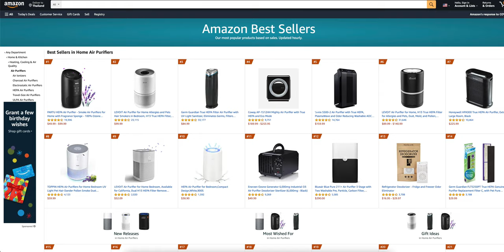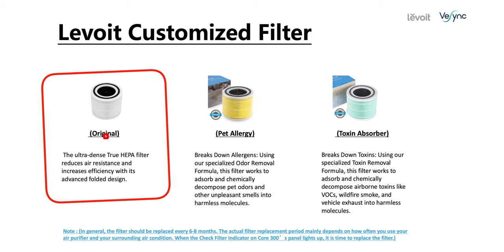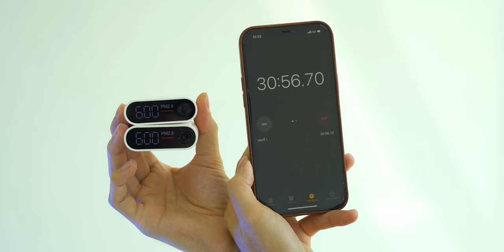[iMoD] - รีวิวเครื่องฟอกอากาศ Levoit Core 300 ดีไหม? ทำไมถึงขายดีมากใน USA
รีวิวเครื่องฟอกอากาศ Levoit Core 300 รุ่นยอดฮิตขายดีมากจนติด Top 3 ใน Amazon USA รุ่นนี้ดีไซน์สวยใช้งานง่าย ประสิทธิภาพดี ราคาเพียง 2,999 บาท 📍 สั่งซื้อได้ที่

00:00 - เปิดคลิป
00:42 - ทำความรู้จักแบนด์ Levoit
01:27 - รายละเอียด Levoit Core 300
02:07 - เทคโนโลยีที่มีมาให้
04:37 - ฟังก์ชันการใช้งานต่าง ๆ
06:30 - ทดสอบประสิทธิภาพ
07:58 - สรุป
08:44 - ข้อควรพิจารณา
09:41 - ราคาและที่จัดจำหน่าย

✅ ข้อมูลทางเทคนิค Levoit Core 300
- Power Supply AC 120V, 60Hz
- กำลังไฟที่ใช้: 45 วัตต์
- พื้นที่การใช้งาน : มากกว่าหรือเท่ากับ 215 ตารางฟุต / 20 ตารางเมตร (แนะนำไม่เกิน 40 ตารางเมตร)
- ค่า CADR: 187 ลบ.ม./ชม.
- อุณหภูมิที่ทำงาน: 14°F–104°F /-10°C–40°C
- ความชื้น : น้อยกว่า 85% RH
- ระดับเสียง: 24–50 เดซิเบล
- Standby Power: น้อยกว่า 0.8 วัตต์
- ขนาด: 8.7 x 8.7 x 14.2 นิ้ว /22 x 22 x 36 ซม.
- น้ำหนัก: 3.4 กก.

🛒 ราคาและการจัดจำหน่าย
Levoit Core 300 ราคา 2,999 บาท มาพร้อมไส้กรองสีขาว สินค้ารับประกัน 2 ปี

📍รับชมสินค้า Levoit รุ่นอื่น ๆ ได้ที่